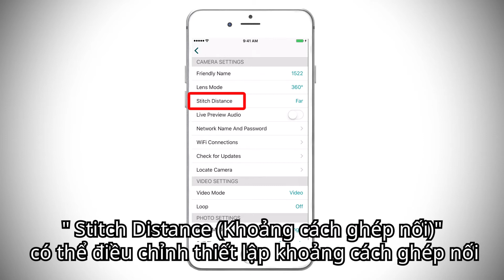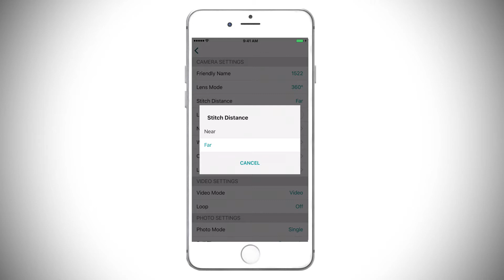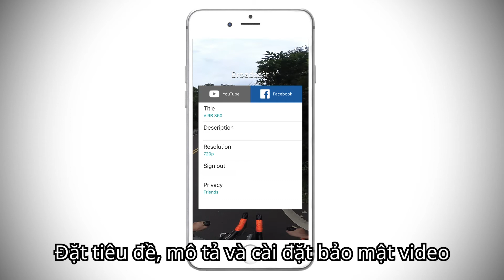【Hướng dẫn】VIRB 360: Hướng dẫn thao tác VIRB app và Phát sóng trực tiếp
Trong video này, bạn sẽ được tìm hiều thêm các chi tiết về cách sử dụng các tính năng của VIRB App, để bạn có thể thiết lập chế độ chụp phù hợp nhất với hoạt động của bạn. Bạn cũng sẽ được tìm hiểu thêm cách phát trực tiếp video trên các mạng truyền thông xã hội, để bạn có thể chia sẻ những khoảnh khắc 360 độ đáng yêu và quan trọng của bạn theo thời gian thực.